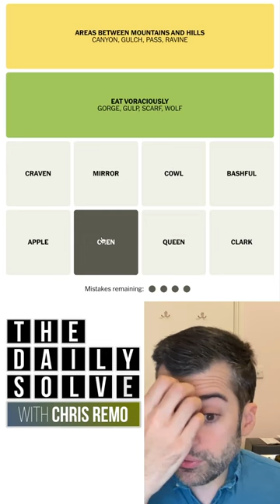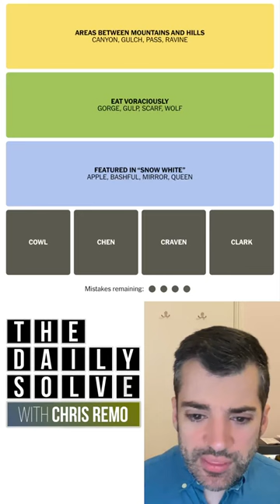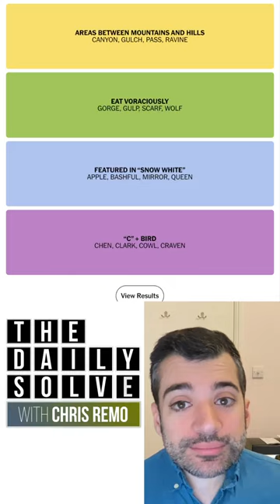Connections 164 - NYT Word Game - 22 November 2023